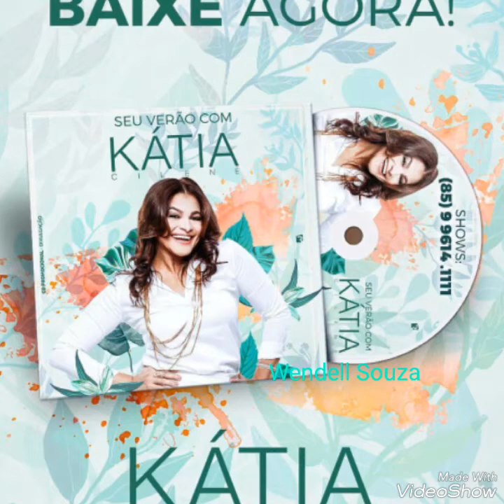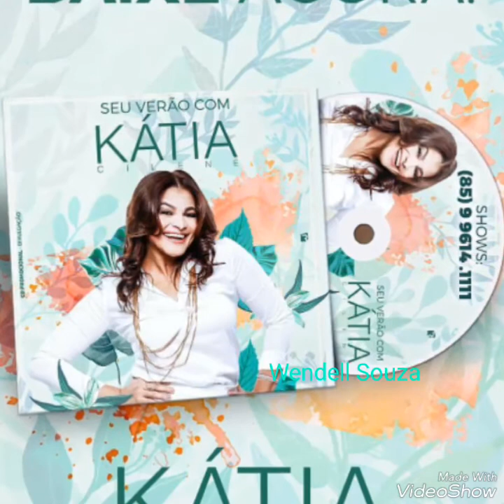Kátia Cilene - CD de Verão 2017- Louca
DE UM JEITO TOTALMENTE DIFERENTE A CANTORA KÁTIA CILENE COMEÇA O ANO COM UMA GRANDE NOVIDADE, SEU REPERTORIO PARA O VERÃO, APRESENTANDO UMA PROPOSTA SUPER DESCONTRAÍDA COM A CARA DO CARNAVAL. BAIXE E CURTA ESSE SOM !